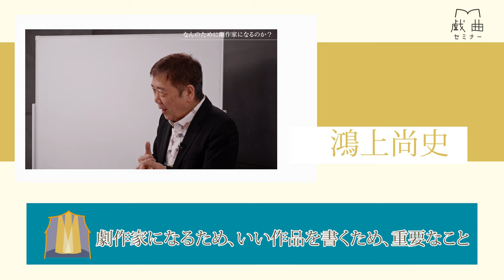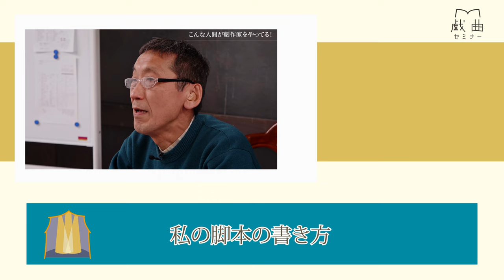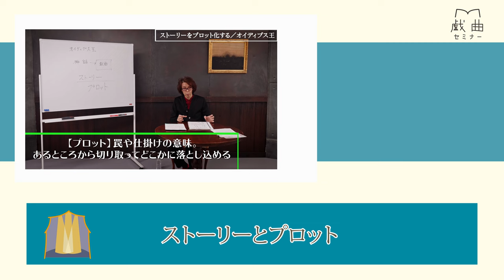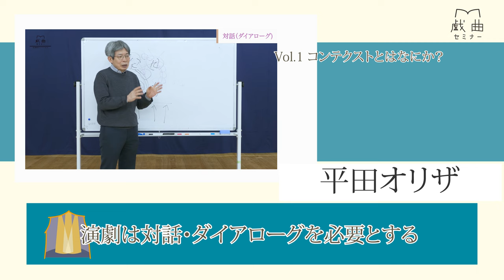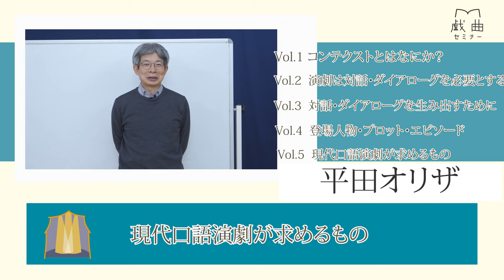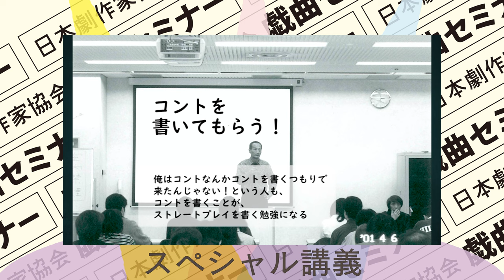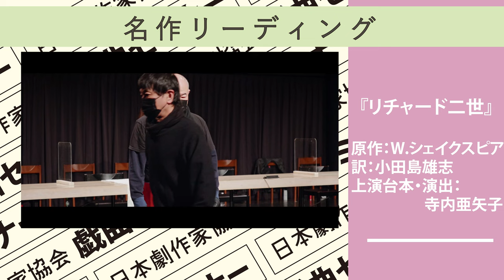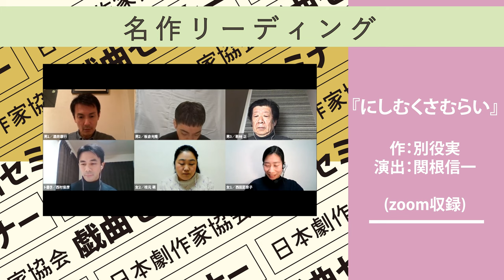日本劇作家協会「2022年度 戯曲セミナー」オンライン【7月11日(月)受付開始／9月21日(水)開講】受講案内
「日本を代表する劇作家たちが、教えます。」

《いつでも見られる！オンデマンド講義》
0:00 オンデマンド講座について
0:18 鴻上尚史
0:44 瀬戸山美咲
1:01 土田英生
1:25 成井 豊
1:58 マキノノゾミ
2:23 横内謙介
2:41 渡辺えり
3:09 平田オリザ

 《その場で質問！ライブ講義》
4:22　鐘下辰男　鹿目由紀　ケラリーノ・サンドロヴィッチ　鈴木 聡　中屋敷法仁　前川知大　土田英生(プレミアムコース)

《スペシャル講義》
4:36
4:42 井上ひさし
5:11 別役 実

《受講特典：名作戯曲リーディング》
5:37 「戯曲リーディング」
5:52『紙風船』作：岸田國士　演出：鐘下辰男
出演：新垣亘平 (一刻者)　田村真帆　鐘下辰男
6:07『トランス』作・演出：鴻上尚史
出演：田村健太郎　小野川晶 (虚構の劇団)　渡辺芳博 (虚構の劇団)　鴻上尚史
6:32『リチャード二世』作：W.シェイクスピア　訳：小田島雄志　上演台本・演出：寺内亜矢子
出演：SPAC／阿部一徳　吉植荘一郎　木内琴子　本多麻紀　大内智美　大高浩一　小長谷勝彦　牧山祐大　小長谷勝彦　石井萠水　片岡佐知子　小長谷勝彦　渡辺敬彦　宮城嶋遥加　永井健二
6:54『にしむくさむらい』作：別役実　演出：関根信一
出演：枝元 萌 (劇団ハイリンド)　板倉光隆　酒井康行　西田夏奈子　西村俊彦　若林 正 (さんらん)
7:11『DOLL』作：如月小春　演出：瀬戸山美咲
 出演：赤山明日香　浅野悠那　池田衣穂 (劇団行動力)　石田迪子　井上向日葵　占部房子　五嶋佑菜 (青年劇場)　西尾友樹 (劇団チョコレートケーキ)　町田マリー (パショナリーアパショナーリア)　松尾敢太郎 (劇団あはひ)　松尾 潤　本折最強さとし(ゴジゲン)

《ご案内》
7:38 「戯曲セミナー」2022年度受講生募集中

オンラインだから、どこからでも。
アーカイブがあるから、いつでも何度でも。

[開講期間]
・2022年9月21日(水)ー2023年3月1日(水)
・水曜/20:00より(各回60分ー90分)
・アーカイブは5月7日まで視聴可能

[講師]
▽ 赤澤ムック　小川絵梨子(演出家)　鐘下辰男　鹿目由紀　ケラリーノ・サンドロヴィッチ　鈴木 聡　高橋知伽江　永井 愛　中屋敷法仁　古川 健　前川知大　ほか (以上ライブ講義)
▽ 鴻上尚史　瀬戸山美咲　土田英生　成井豊　平田オリザ　マキノノゾミ　横内謙介　渡辺えり (以上オンデマンド講義)
▽ 井上ひさし　別役 実 (生前の講義を再構成)
▽土田英生　中屋敷法仁　長谷基弘 (以上プレミアムコース)

[コース]
▽ベーシックコース
・全28コマ
・授業料:88,000円 (税込)
・12回のライブ講義と、16本のオンデマンド講義のほか、特典映像(5本のドラマリーディング)をご覧いただけます。
▽プレミアムコース
・全34コマ
・授業料:165,000円(税込)
・ベーシックコース28回コマに加え、プロット講評や実習など実践的な講義を6回。さらに戯曲の講評が個別に受けられるコースです。

映像編集：吉田康一